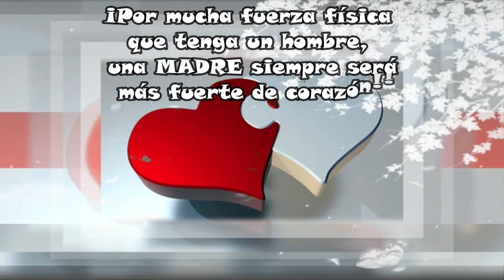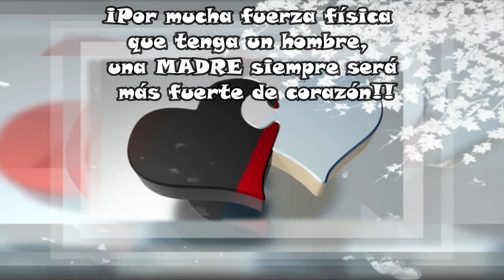El MEJOR Video Feliz Dia de las Madres 2021 - Feliz Dia de la Madre 2021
Si te gusto, dale Like y Suscríbete :D PARA MAS TUTOSS, SUSCRIBETE CON LOS MEJORES ♥ Estamos creando los mejores TUTOS para todoo para que vivas cada momento, nos  encantaría que te suscribas y hagas parte de los Tutoslosultimos y así estés sintonizado con nosotros.